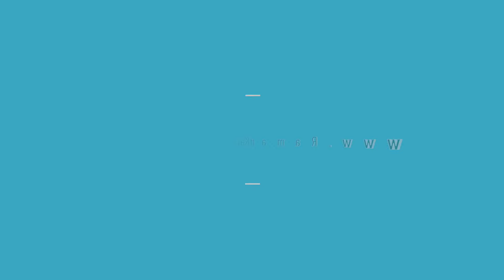India Ragas By Flute Raman Raga : Vandanadharini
Namaste
I am Raman Kalyan AKA Flute Raman , a prominent disciple of the Sangeetha kalanidhi Dr N Ramani
I have worked, recorded  performed and shared the stage with great legends of Carnatic Music like Dr M Balamurali Krishna , Nedanuri krishnamurthy  Mandolin Shrinivas , Vikku Vinayakram ,RK Srikantan , Veena Doreswamy Iyengar, Pt Viswhamohan Bhatt , Usha Shahid Pervez and many many others.
I am the president fo IAACM an organization dedicated tp promote indian Classical Music and I am also the president of na-mama foundation for doing charity thru Arts
I am a Global performer , educator , collaborator, producer and more than anything an aspiring student for life .
while i was in my teens , with limited resources ,learning the intricacies of the instrument and the music  was very tough and that is why i founded carnatcilessons so that the future generation need not go thru all the trouble i went thru .
I  have developed manhave made learning process  south india classical  music extremely structured simple and straightforward to  .
IF YOU HAVE THE APTITUDE AND THE DETERMINATION TO PUT IN THE EFFORT AND PRACTICEON A REGULAR BASIS, YOU CAN CERTAINLY LEARN ALL YOU DESIRE,
AT YOUR OWN PACE AND CONVENIENCE

You can certainly play like if you follow three things
You should practice the Breathing and  blowing technique which i teach , do the fingering exactly like i do and memorize and understand the raga and kith and give the emotion just like i do and i can taught all this on this website
You can start from scratch and become a performer and you can decide the timeline for your journey.
Waiting to take you as my student and teach you all i know .